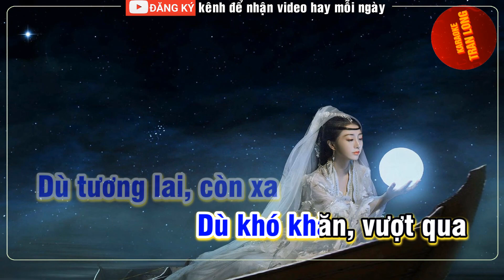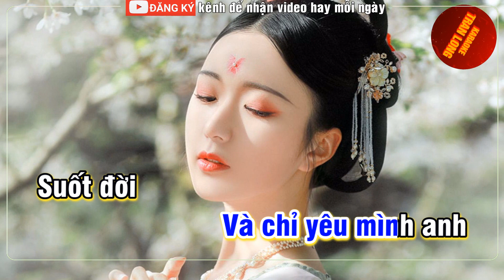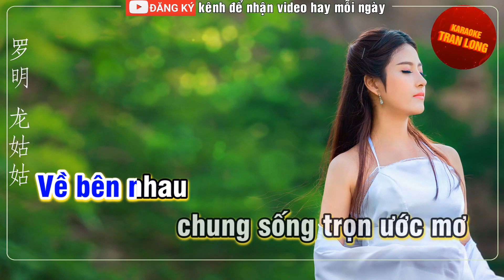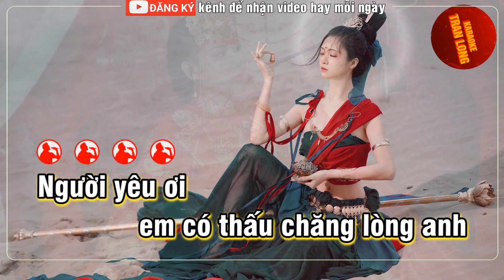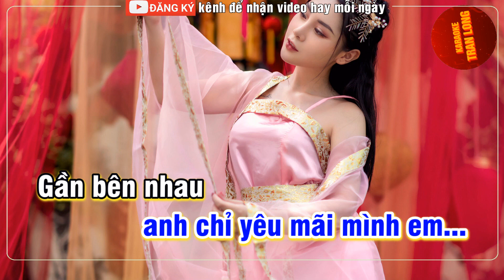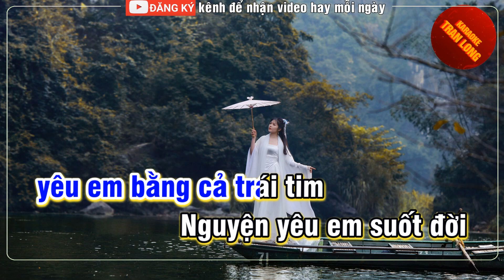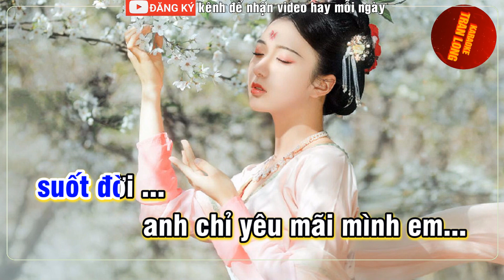[KARAOKE] TÌNH NỮ NHI (Tây vương nữ quốc) | Tone Nam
♫ Bài hát: TÌNH NỮ NHI
♫Tác giả: Nhạc Hoa lời Việt
♫ Lời bài hát:
Người yêu ơi! em có thấu chăng lòng anh Dù năm tháng xa cách làm ta mất nhau Dù tương lai còn xa, dù khó khăn vượt qua Anh vẫn chờ anh xin yêu mãi mình em Và không tin năm tháng sẽ trả lời em Ngày nào đó em sẽ hiểu anh rõ hơn Vậy nên anh phải tin và chỉ yêu mình em Suốt đời anh mãi chỉ yêu mình em Rồi thời gian sẽ không nhạt phai Rồi thời gian sẽ không xóa nhòa Lời anh nói yêu em bằng cả trái tim nguyện yêu em suốt đời Anh mãi chỉ yêu mình em . Gần bên nhau ta sẽ tin yêu trọn đời Người yêu hỡi em hãy cùng anh sánh đôi Về bên nhau chung sống trọn ước mơ ừ hư Suốt đời anh mãi chỉ yêu mình em.